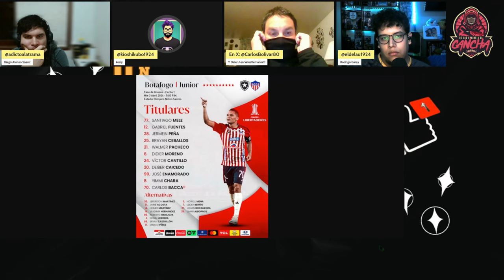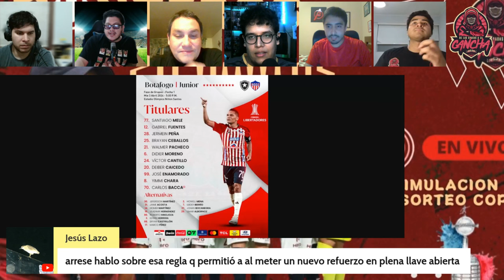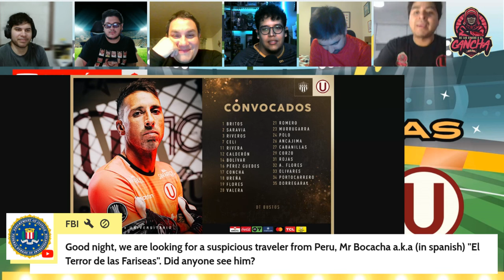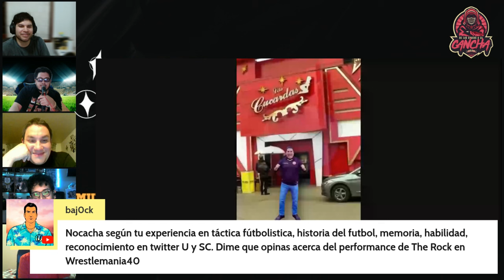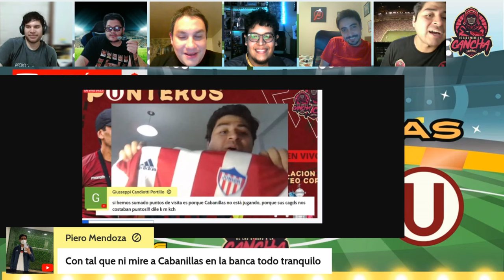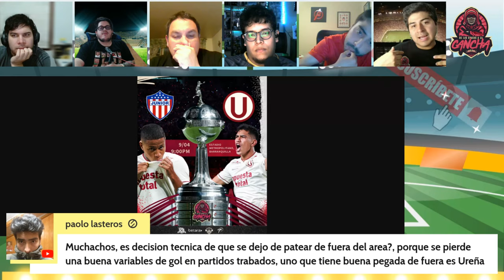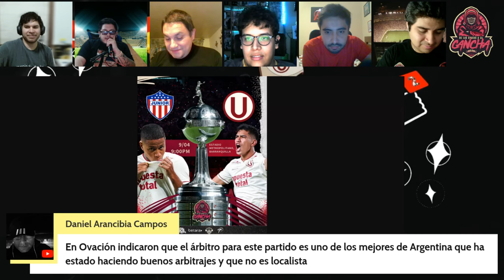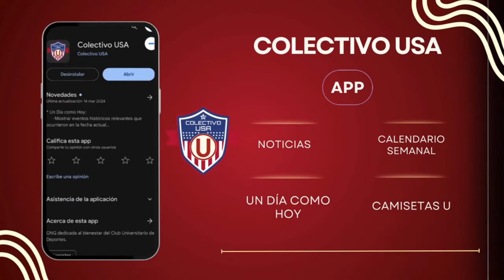Previa Explosiva! U vs Junior Murrugarra como Titular y Tunche en la Delantera